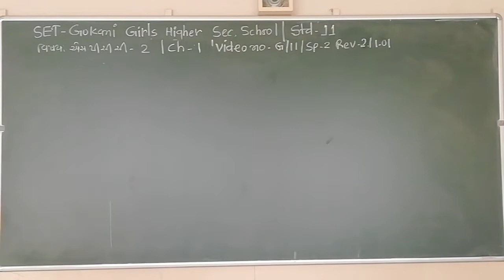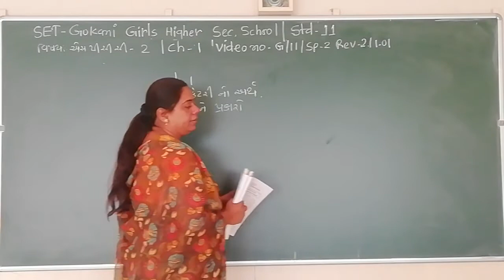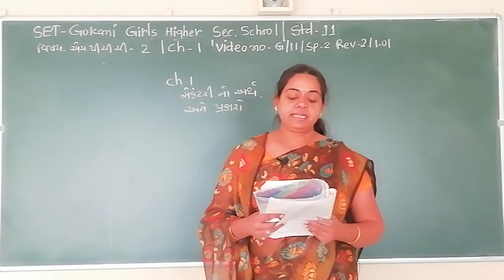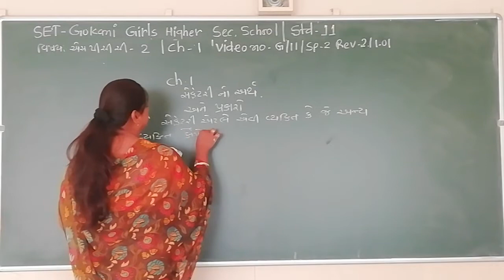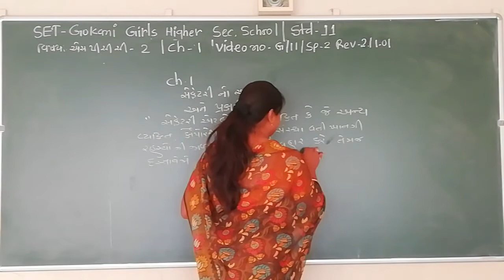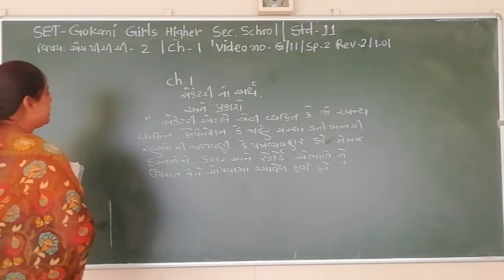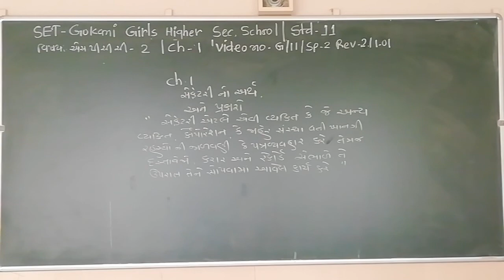SET - G/11/SP2 REV/01.01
SET  –  GOKANI  GIRLS  HIGHER SEC.  SCHOOL - STD.- 11 – SUBJECT  - S.P2 REVISION  -  CHAPTER - 01.01